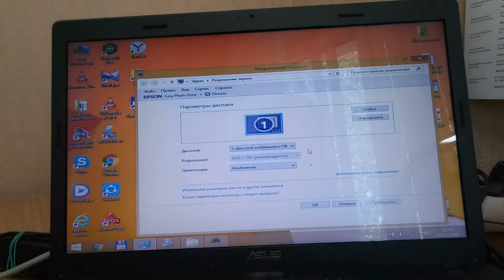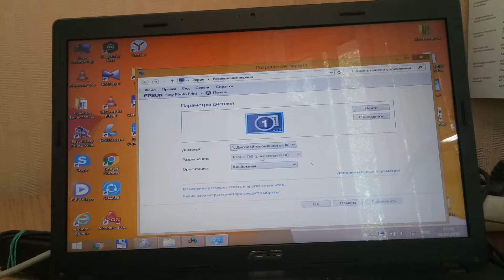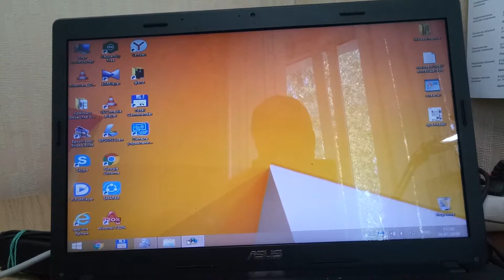Неактивно окно разрешения экрана windows 8 / 8,1 / 10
Мне очень важно ваше мнение, пишите комментарии к видео, спасибо.

хочешь вернуть КЭШБЭК до 10% с покупок Aliexpress? спроси меня как или пройди по ссылке!
Do you want to return СASHBACK to 10% with Aliexpress purchases? Ask me how or follow the link!